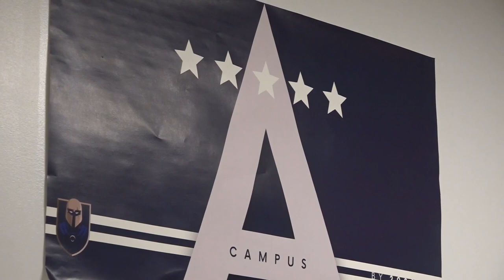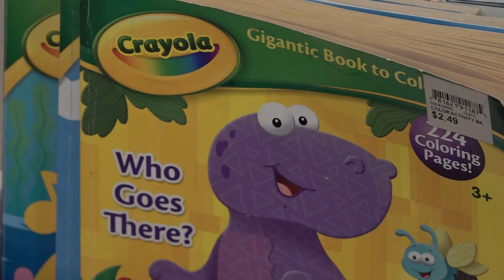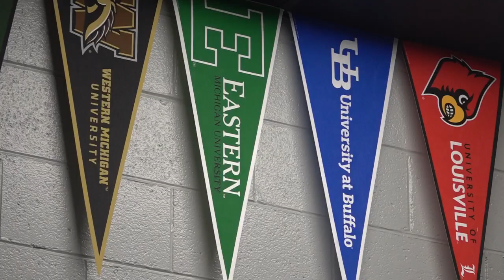Here's how charter schools and traditional schools differ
On Thursday, the Knox County Board of Education is expected to vote on whether to allow an all-boys charter school to open its doors in the county.